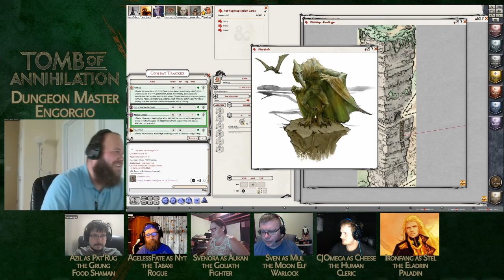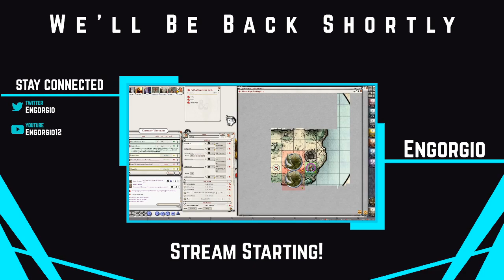Tomb of Annihilation session 10.